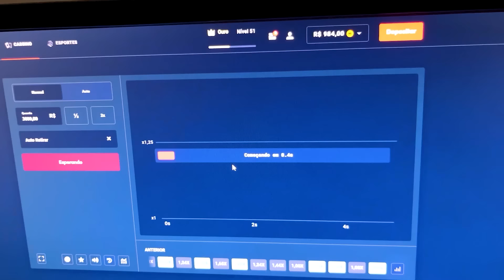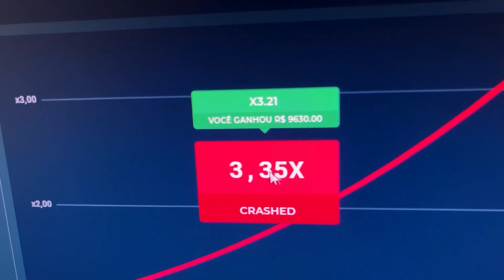Achei muitas MOEDAS VALIOSAS nessa Praia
Você deve ter mais de 18 anos para usar o aplicativo Blaze. Se você tem menos de 18 anos, não jogue.